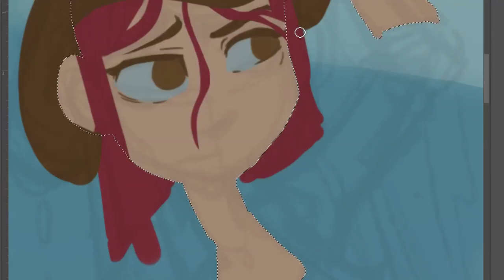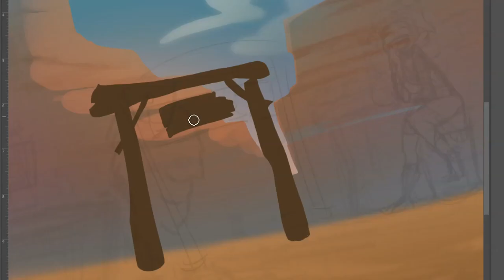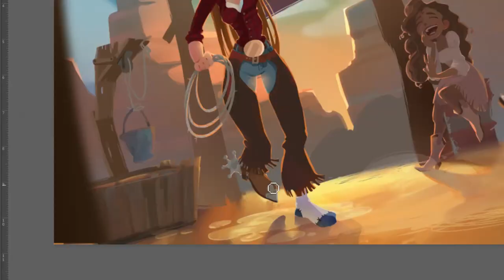There's a Horse in your Boot - Speed Painting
There's a Horse in your Boot!

 Sped up process for my most recent painting with the theme of Wild West. Inspired by my mother's love for western costume making and my favourite scene from Spirit Stallion of the Cimmaron, where an animated horse is bucking off cowboys while Bryan Adam sings to a composition by Hans Zimmer... I mean can you get something more perfect?

 Trying to get back into these! Watch this space ;)